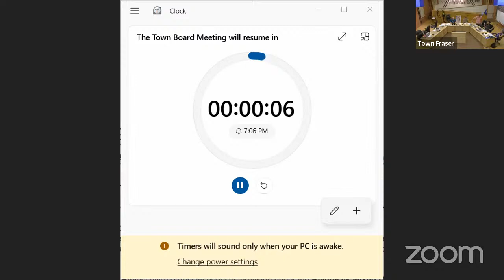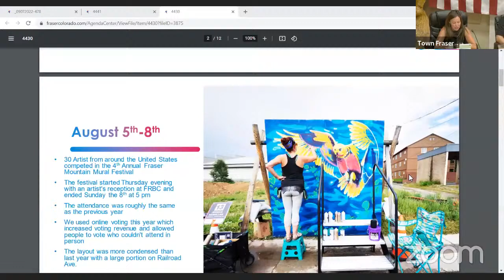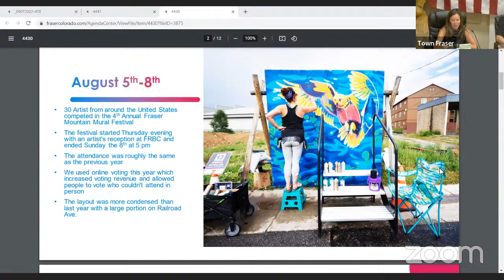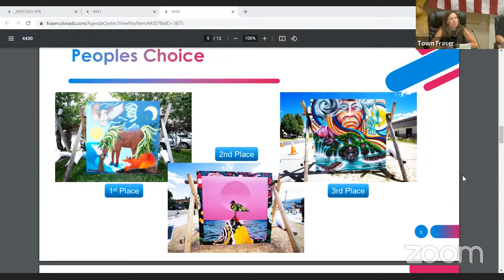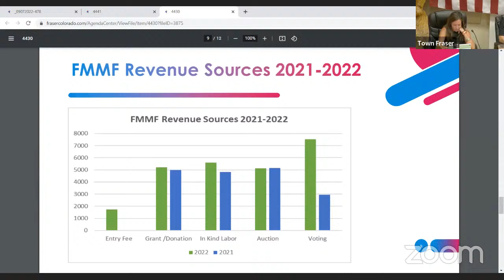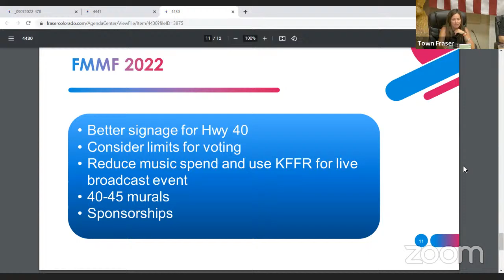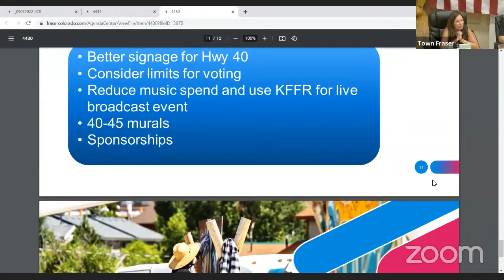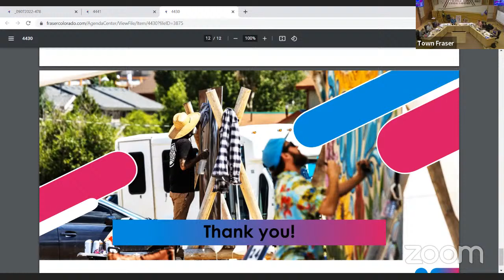Fraser Board of Trustees Meeting Sept. 7, 2022